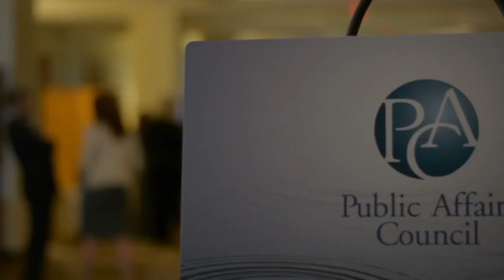What is a key trend in government affairs?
Government affairs has truly globalized, and the present and future growth of companies are dependent on emerging markets. It's critical to have a globally integrated and coordinated program to support the growth of international business, says Mary Catherine Toker, VP, government relations, General Mills.